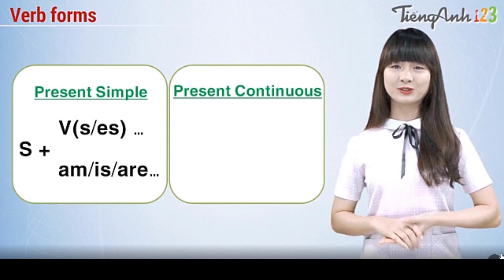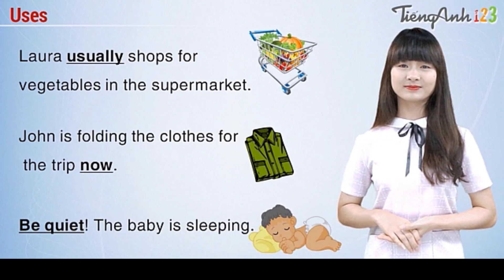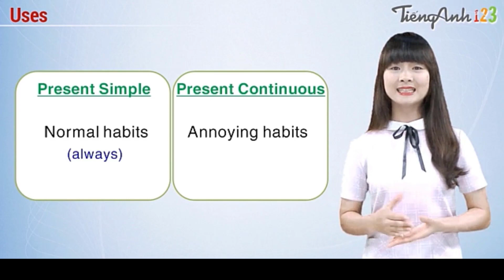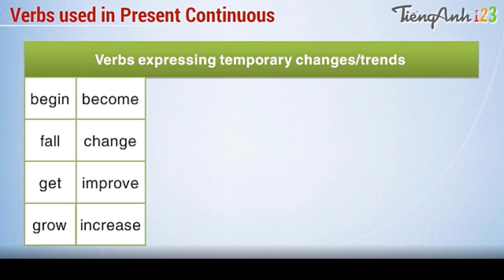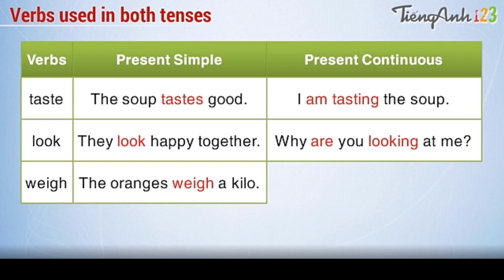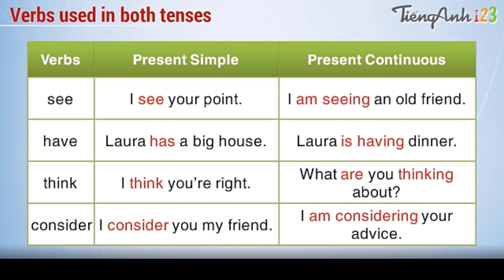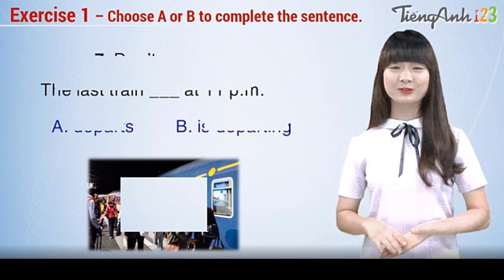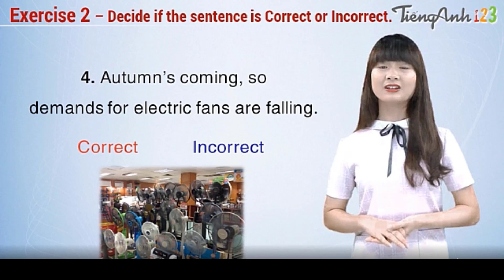So sánh Hiện tại đơn và Hiện tại tiếp diễn Tiếng Anh 10 TĐ Unit 1